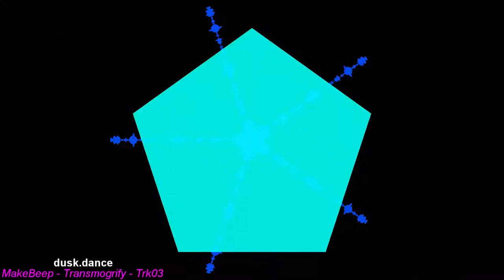Transmogrify - Trk03 : dusk.dance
A downtempo jam with loops I built on my MPC One. AKAI recently pushed out a software upgrade to 2.11. I used stochastic effects on several channels.

100 BPM
Key is unknown - AKAI update gave me a chromatic keyboard so I just got a little creative.

Recorded 4 times:
: Audio from -- audio through -- Recorded with
RecordingA : my laptop (MPC Desktop Software) -- mixer -- Zoom R24
RecordingB : my laptop (MPC Desktop Software) -- Export WAV
RecordingC : MPC One -- mixer -- Zoom R24
RecordingD : MPC One -- Export WAV

Then mixed those 4 recordings together with panning and leveling applied. It gave more space and character than any single recording had alone.

Artist: MakeBeep
Organism: OmniGlobal MegaCorp - OGMC